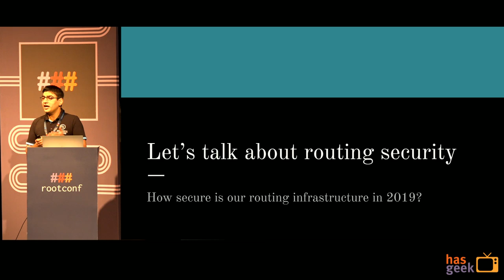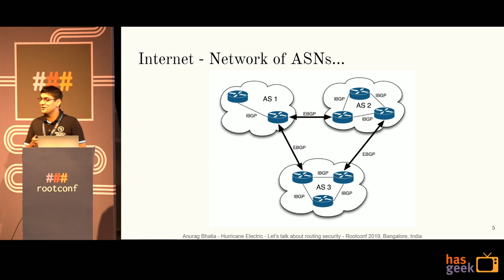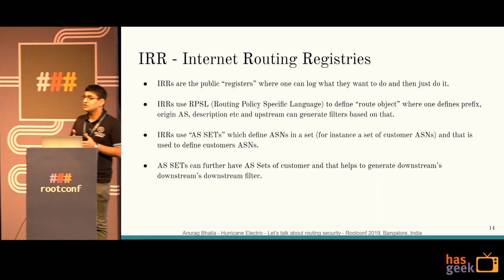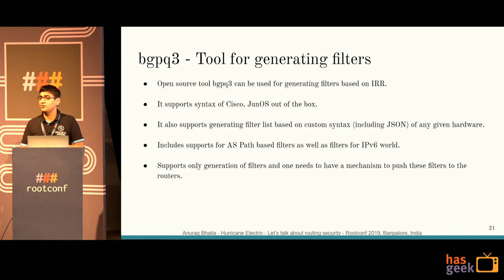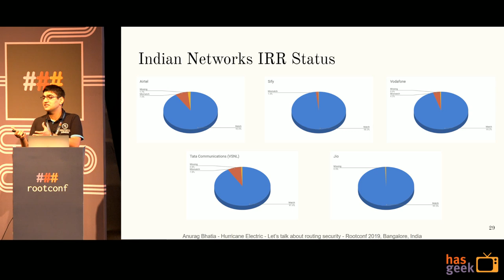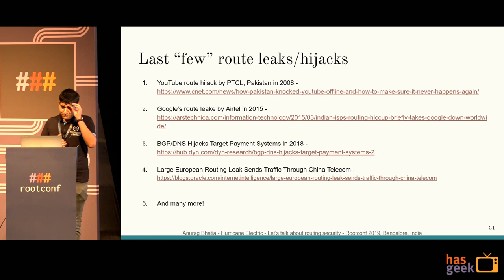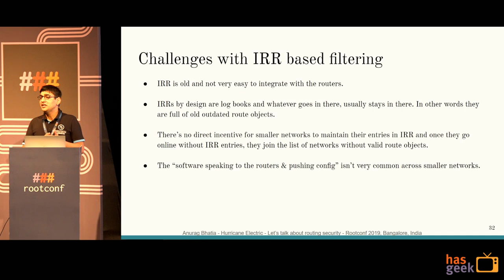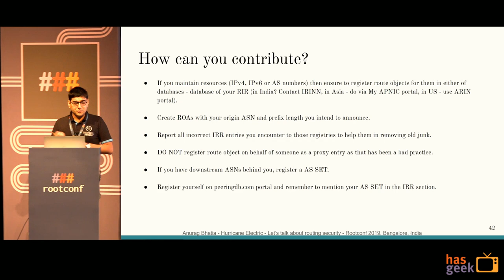Let's talk about routing security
This talk covers how (in)secure in the routing at the global scale, covers about IRR in detail. Includes examples, tools and challenges with IRR based BGP filtering. It also gives a brief introduction to RPKI as well as latest developments in this domain (AT&T doing RPKI based filtering, Google about to do IRR based filtering etc)

I am working at Hurricane Electric and we operate one of largest interconnected network in the world.
We operate a backbone network in 41 countries across America, Europe, Asia, Oceania and Africa region and interconnect with over 7400 networks via 26000 + BGP sessions in over 200 Internet Exchanges. A large part of this talk comes from our experiences of implementing IRR based BGP filtering in last few months.